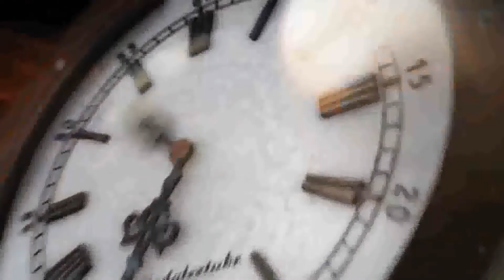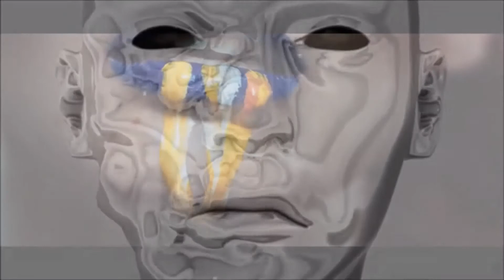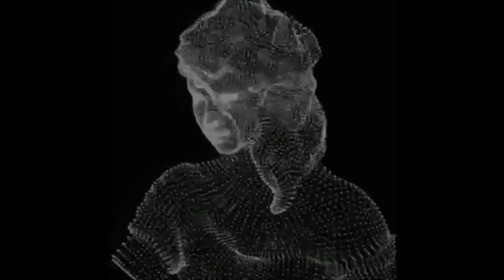Bronco Psycho & Psychotic Photo Art "Back To The Roots"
La vida es sufrimiento.
La causa del sufrimiento es el deseo...
por lo tanto, dejar de desear es dejar de sufrir.
La felicidad no es un derecho, ni un estado del alma, ni el objetivo o el sentido de la vida... es solamente una aspiración constituida por pequeños lapsos de tiempo.
¿Como podemos  saber que morimos?, Nadie vive su propia Muerte, siempre vivimos y sufrimos por la muerte de los demás; en el fondo es un egoísmo disfrazado y enmascarado por el dolor de la pérdida. El sufrimiento y el dolor es por nosotros mismos, por el simple y complejo estado que nos causa la ausencia, dependencia y necesidad del otro al cual amábamos...
Una vida sin proyectos ni objetivo, se convierte en un mero ensayo para la muerte.